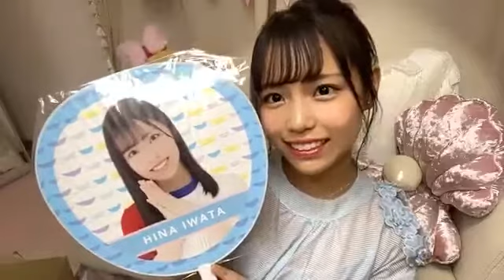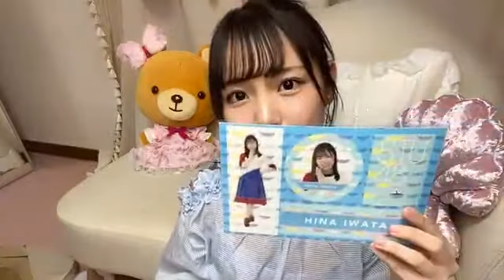Iwata Hina 200705